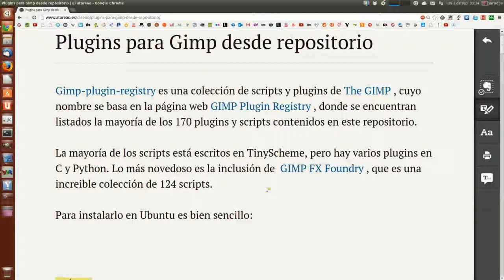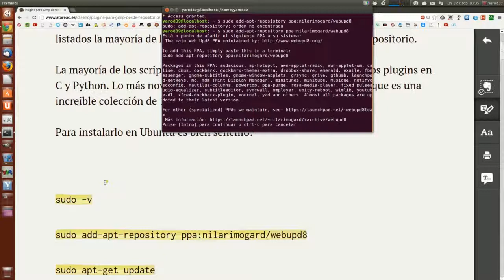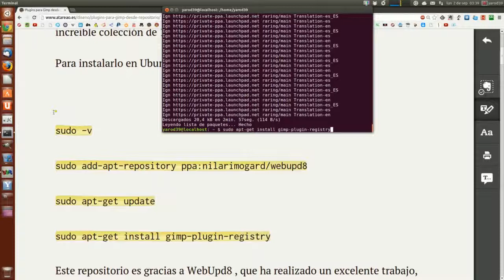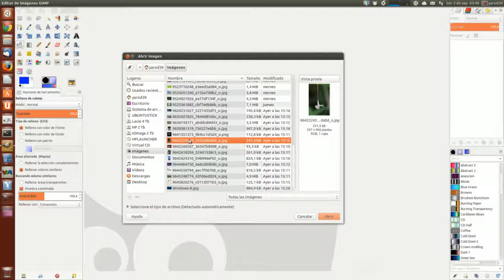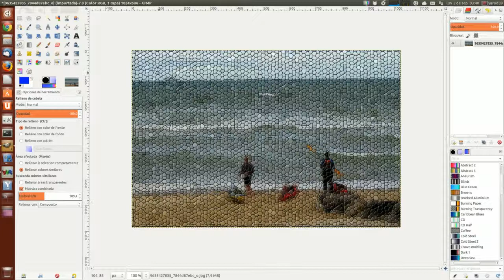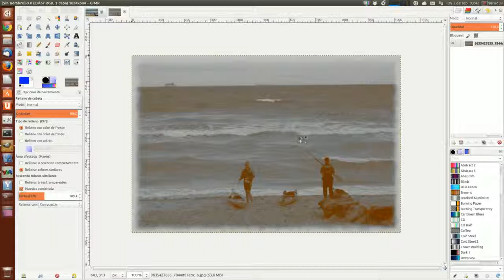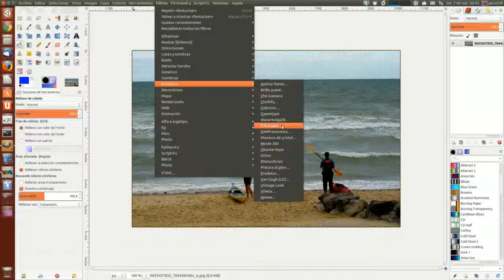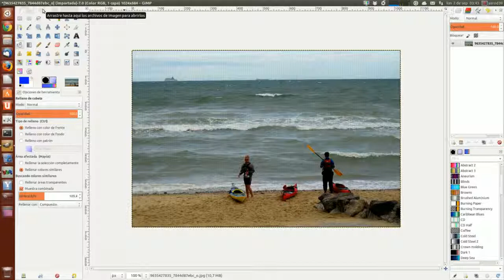GIMP PLUGIN REGISTRY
sudo -v
sudo apt-get install gimp-plugin-registry